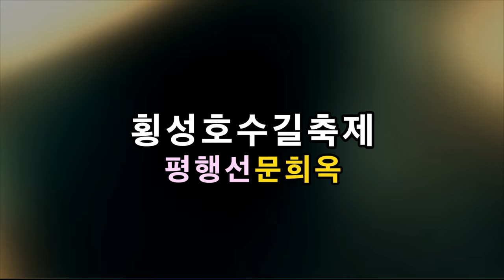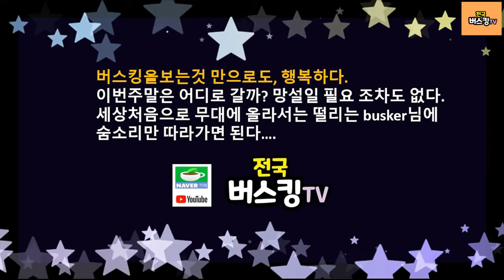평행선을 신나게 불렀던 트로트가수 문희옥 횡성호수길축제 초청공연 라이브공연 전국버스킹tv촬영